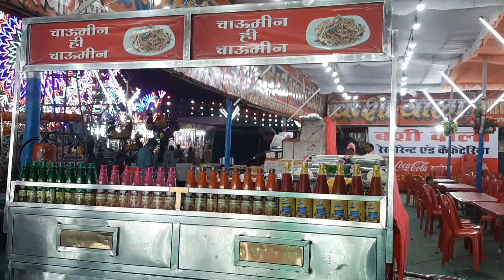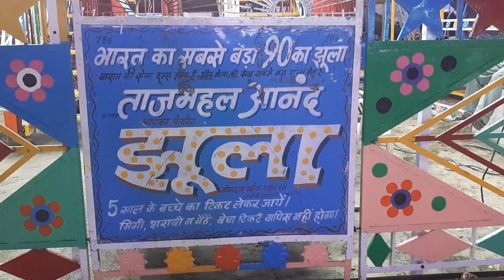Noida Stadium Mela 2024 || Dussehra Mela Noida Stadium || Ramleela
Noida Stadium Dussehra Mela 2024 | Dussehra Mela Noida Stadium || Noida Stadium Mela || Ramleela

Noida Stadium Dussehra Mela 2024 ((Dussehra mela 2024 delhi mela 2024 Noida Stadium mela 2024 mela in delhi 2024) in Delhi has officially begun at Noida Stadium, and will continue till 15 Oct 2024. This is the largest Dussehra Mela in the Delhi NCR region for 2024. over 20+ rides, a haunted house, a magic show, various plays, a food court, a gaming zone, and shopping stalls, maut ka kuan, Vishal circus etc.

noida stadium mela 2024
noida mela 2024
noida stadium mela 2024 timing
noida stadium dussehra mela 2024
noida sector 21 stadium mela 2024
noida ramlila mahotsav 2024
noida ramleela mela 2024
noida ramlila mela
noida haat mela 2024
noida dussehra mela 2024
noida sector 21 mela 2024
Dussehra mela Noida Stadium